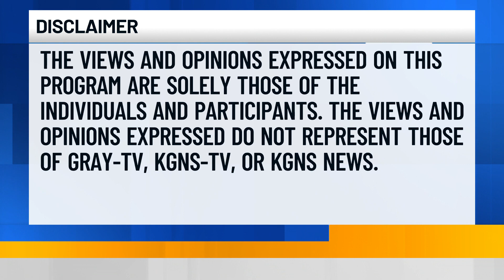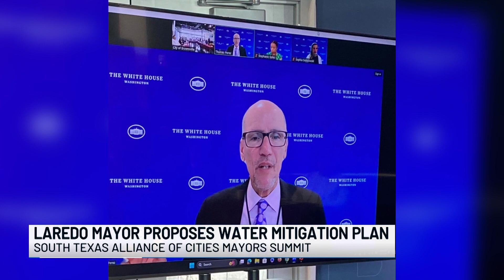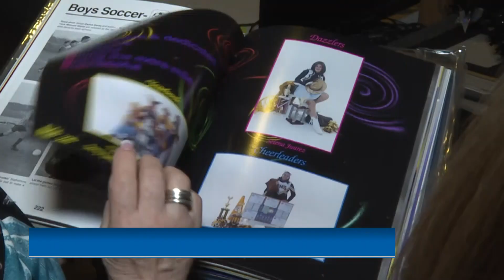South Texas Alliance of Mayors Summit, President Biden's campaign crisis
Laredo has always had a small family. That much is evident when looking at the Gateway City’s close-knit relationship with its sister city, Nuevo Laredo. However, the family is growing—with cousins and marriages—due to regional and economic convenience.

On July 9, border mayors gathered to discuss and find solutions to regional challenges. Laredo’s Mayor, Dr. Victor Treviño, attended the South Texas Alliance of Cities Mayors Summit in Brownsville last week. Laredo joined the alliance in November of last year after missing out on the inaugural meeting of the newly-formed organization. However, with some lobbying, the city received an invitation to join the pact, and on July 9, the group gathered for their quarterly meeting.

The summit was an opportunity to discuss issues relevant to the border, such as water availability, immigration, and international commerce. Additionally, there was a Zoom briefing with the White House. With a seat at the table, Mayor Treviño emphasized that one of the proposal’s goals is to get everyone on the same page regarding the pressing issue of water use.
Then, the first vote President Biden will need to secure is a vote of confidence from his own party. The question remains: Will he be the Democratic nominee for president, or is it time for someone else to take the helm?

This topic continues to be a subject of discussion.